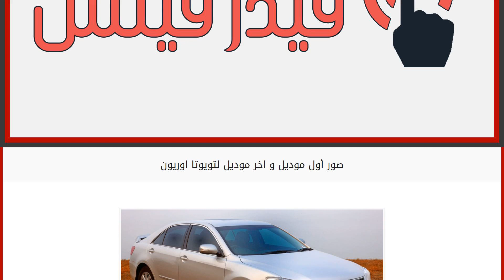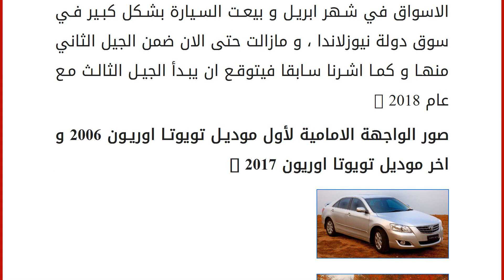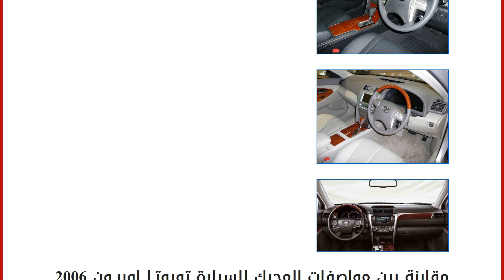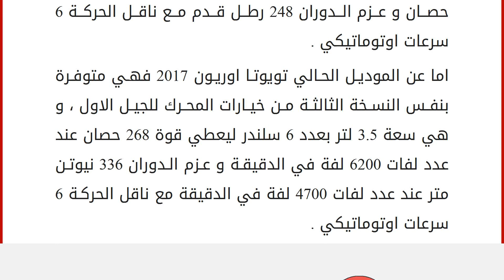صور أول موديل و اخر موديل لتويوتا اوريون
السيارة تويوتا اوريون ذات وضع متميز في السوق العربي و عليها نسبة طلب جيدة ، الان نحن مع بداية العام الجديد 2017 و قد ظهر الموديل الجديد من السيارة تويوتا اوريون 2017 رسميا و لم يحصل سوى على بعض التحديثات البسيطة و التي لم تلقى استحسان كبير من المستخدمين و الذين ينتظرون ظهور الجيل الجديد منها و الذي يتوقع ان يكون مع بداية موديل تويوتا اوريون 2018 . هل شاهدت من قبل اول موديل من السيارة تويوتا اوريون ؟ و هل تعلم مدى التطور و التحديث الذي حصلت عليه السيارة خلال هذه السنوات ؟ ، شاهد خلال الاسطر القادمة نبذة عن تاريخ السيارة و التي بدات بالظهور لاول مرة في عام 2006 كذلك سنوفر لك العديد من الصور للمقارنة بين اول موديل و اخر من السيارة اوريون . نبذة عن تاريخ تويوتا اوريون : السيارة تويوتا اوريون تنتمي الى فئة السيارات السيدان بحجم متوسط تم الكشف الرسمي عنها لاول مرة في عام 2006 و اعتمدت الشركة الم